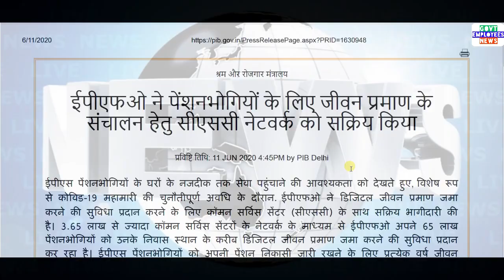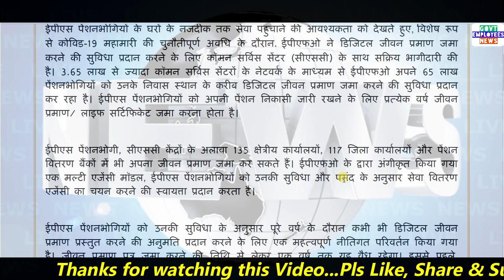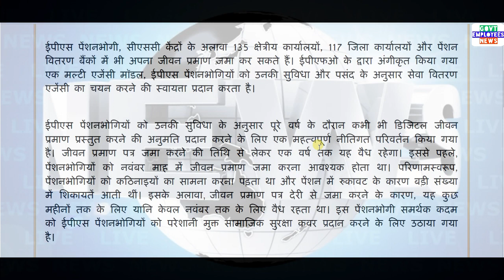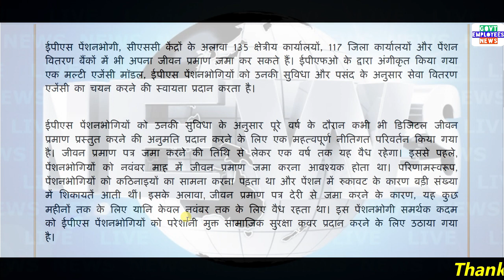Pension Payment Latest Updates, EPS-95 Pensioners Life Certificate, EPFO Latest Order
Good News for 65 Lakh Pensioners and Family Pensioners. Submission of life certificate by pensioners during any month of the year. DLC by pensioners. EPFO latest order. EPS 95 pensioners news today.  Employees pension scheme 1995.

Helo Link: [Check out Govt Emp News page for more viral content!]